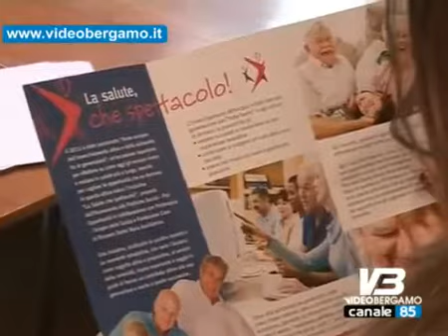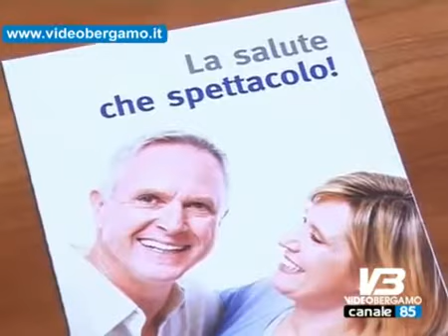20.3.2013 - TG Video Bergamo. Politerapica "La Salute che spettacolo"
Servizio del TG dedicato all'iniziativa organizzata da Politerapica e dall'Assessorato alle Politiche Sociali del Comune di Bergamo per diffondere la cultura della salute tra gli anziani.